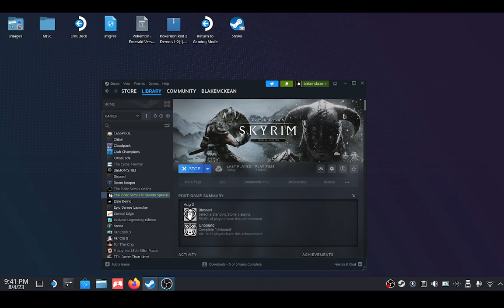Blake plays Skyrim pt3